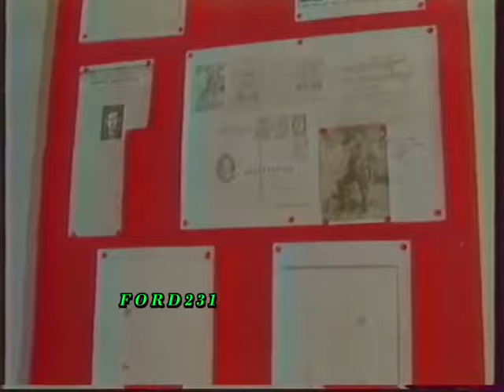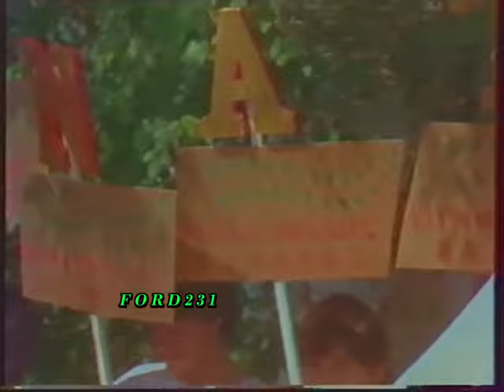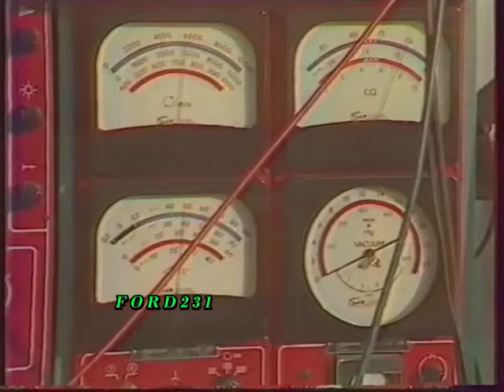ΕΡΤ 2 ΕΙΔΗΣΕΙΣ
Το απογευματινό δελτίο (απόσπασμα) ειδήσεων της ΕΡΤ-2 με τις Ευγενία Χριστοπούλου και Μαρία Αργυροκαστρίτου. Μεταδόθηκε Κυριακή 22 Ιουλίου 1984.